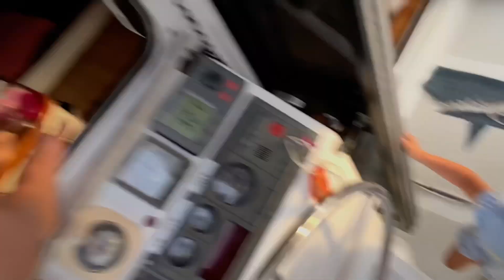Hunting for BIG MUD crabs in in Cape Upstart | S1 E17 | Sailing Pacific Star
We explore Cape Upstart hiding out from some wind. We managed to catch some big muddies and cook up a feed of delicious crab linguine.
We also find a beautiful fresh water creek to have a swim in on a hot day. According to Navionics you can fill up your jerry cans and top up your water tank.

Recipe for Seafood and Garlic Linguine:
250 gm linguine pasta
3 tbsp olive oil
4 garlic cloves, finely chopped
6 anchovies, roughly chopped
1 tbsp capers, roughly chopped
chilli flakes, to your taste (optional)
Mud Crab
Big, white flakey fish
1/2 cup white wine (pinot gris)
1.5 tbsp tomato paste
1/8 tsp salt or to taste
pepper, to taste
6 cherry tomatoes, halved
Garnish
2 lemon wedges
3 sprigs parsley leaves, finely chopped (without the stem)

Ingredients:
1. Prepare all of your ingredients.
2. Cook the pasta according to packet instructions.
3. Add the olive oil and garlic into a cold fry pan. Turn the heat to medium and allow the garlic to infuse.
3. Once the garlic is bubbling (roughly 3.5 minutes), add the anchovies, capers and chilli flakes (if using). With a wooden spoon mash the anchovy into the oil 4. and simmer for a few minutes.
4. Check if the pasta is nearly done, about 80% cooked. If so, proceed to the next step, if not take the fry pan off the heat and wait until the pasta is further cooked.
5. Turn the heat up to medium high, and add the prawns and squid into the fry pan. Cook for roughly 30 seconds.
6. Add the wine, tomato paste, salt and pepper. Stir until thickened. (If the sauce appears to be thin, then add more tomato paste.)
7. Add the pasta straight from the pot and into the fry pan. Combine thoroughly with wooden spoons.
8. Gently toss in the tomatoes then taste check for seasoning. Adjust to your preference.
9. Divide into plates and squeeze some lemon juice over the top.
10. Garnish with parsley and serve.

SV Pacific Star Crew

🎥 Videos made by Josh & Heidi Hoes
📸 We used iPhone 11 & GoPro 11 and Chase Cam.

📱 UP DATES ON SOCIAL MEDIA📱
** FOLLOW US ON **